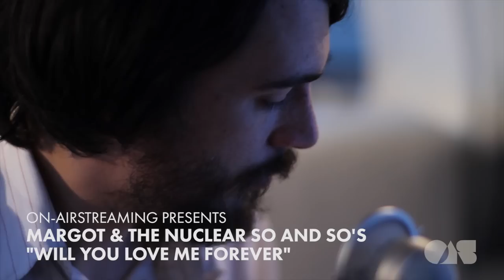Margot & The Nuclear So And So's - Will You Love Me Forever | Live at OnAirstreaming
Margot & The Nuclear So And So's perform "Will You Love Me Forever" live in our iconic Airstream!

and get information on how to attend an upcoming taping, submit questions or suggestions for future artists or see photos from past shoots.